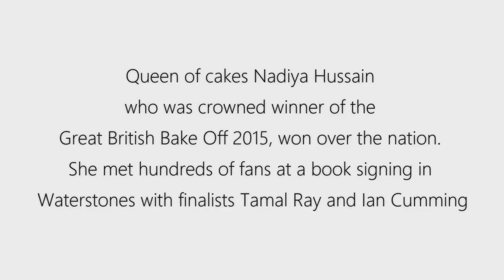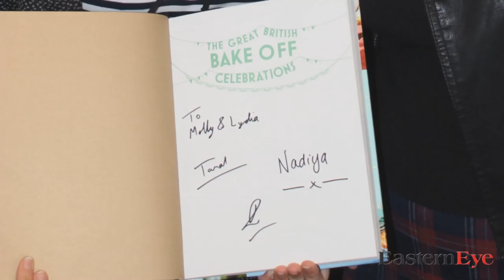Great British Bake Off winner Nadiya Hussain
Queen of cakes Nadiya Hussain who was crowned winner of the Great British Bake Off 2015, won over the nation. She met hundreds of fans at a book signing in Waterstones with finalists Tamal Ray and Ian Cumming.
Reena Kumar for Eastern Eye